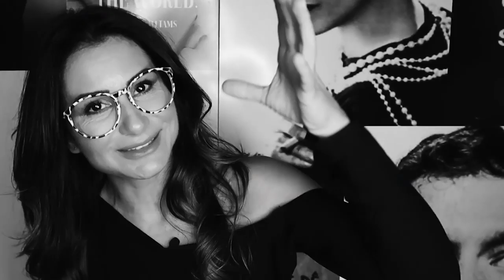Ferramenta grátis para Questionário Digital | TUTORIAL GOOGLE FORMS | Rejane Toigo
Descubra Como usar a ferramenta de formulários do google para criar questionários completos com modelos prontos através do Google Forms gratuitamente!

Na Like Marketing não usamos o word para criar formulários, usamos o RD Station, mas como o RD é pago e sabemos que todos os seres humanos gostam da palavra "gratuita", resolvi compartilhar com vocês uma outra ferramenta de formulários que é grátis e totalmente construída pelo nosso amado google.

Poucos tem conhecimentos desta ferramenta de questionário online gratuito e, através deste vídeo você vai compreender e aprender como usar a ferramenta de formulários do google chamada GOOGLE FORMS.

Chega de formulários no word, use os modelos prontos e dinâmicos do google forms para enviar para seus contatos, aprenda agora a como criar formularios online através do google forms, basta desenvovler suas perguntas e copiar o link do questionário criado e compartilhar! É muito simples!

Você pode usar o google forms para um pesquisa de mercado, um trabalho de TCC, para briefings iniciais ou então, para uma seleção de candidatos á uma vaga de emprego. São INÚMERAS funcionalidades, basta usar a criatividade através desta ferramenta de formulários incríveis!

DÚVIDAS de como utilizar a ferramenta do google forms? Deixe nos comentários, vamos conversar sobre!

Como você faz para criar formulários?

👉 PARA ACESSAR MEUS MATERIAIS GRATUITOS:
EBOOK NEUROMARKETING DIGITAL:

LINK DESTE VÍDEO - GOOGLE FORMS: Como usar a ferramenta de Formulários do Google | TUTORIAL | Rejane Toigo